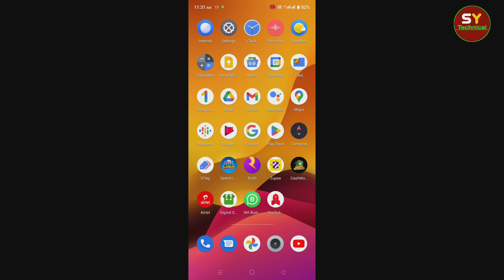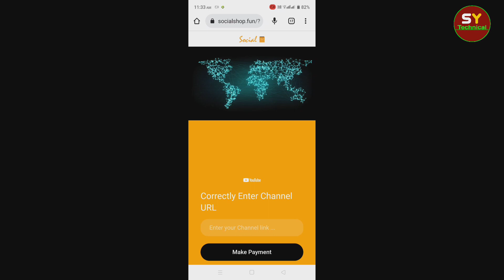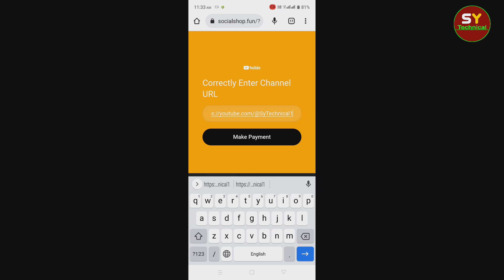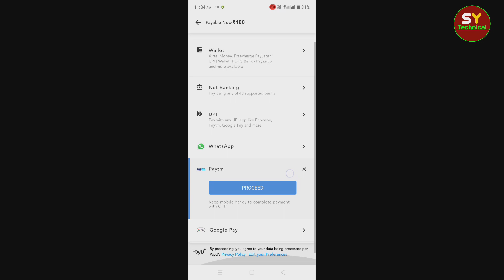Get 2K Real & Active Subscribers only 180 Rupees || Live Buy Video || Must watch guys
Sy technical @SyTechnical1
About.
Rahul tips and tricks
rahul tips & tricks